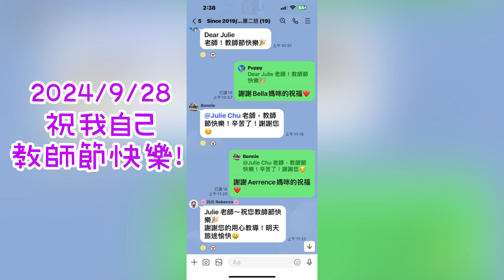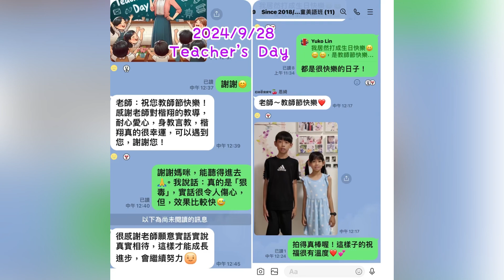2024/9/28 祝我自己教師節快樂~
超感謝30歲的自己! 開始從事幼美和兒美的工作! 20年來， 工作簡單，開開心心~ 造福自己的孩子之外， 又能跟第1~3班成寒教材實驗班的孩子們 和家長們結緣~ 8年前搬到新家，還能有自己的夢想教室來上一些主題式的親子課~ 超級幸福的